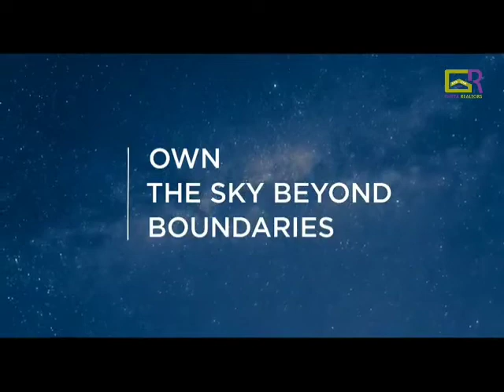Orbit Lumiere I Bastu Complied Flat in BT Road・Unique Sky Club | 3 Side Open I Orbit Group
Peaceful Living with Quality Lifestyle

Orbit Lumiere project by Orbit Group is the best example of luxury and standard located in B.T.ROAD, Kolkata. We offer 2 BHK, 3 BHK & 4 BHK apartments with world-class Amenities & 70% open space. A home as a regular home, weekend retreat or a place for holiday retreat. Welcome to the best luxurious lifestyle offering in Orbit Lumiere.
Being Certified by IGBC with green building projects. Lumiere is being built with all the Vastu measures and this project boast some unique and fascinating features like Spa, Gym, Pool, Yoga deck, and many more.

Book your site visit now and allow us to share with you every detail of the project.

Hurry it’s Now or Never, prices start from only 56 Lakh Onwords